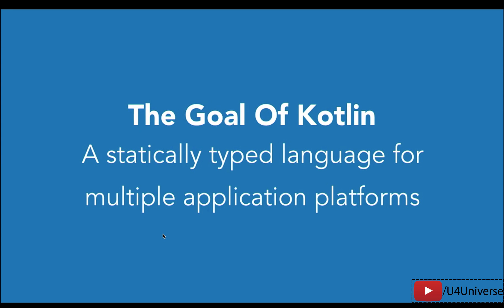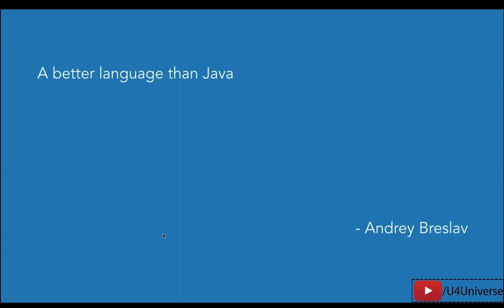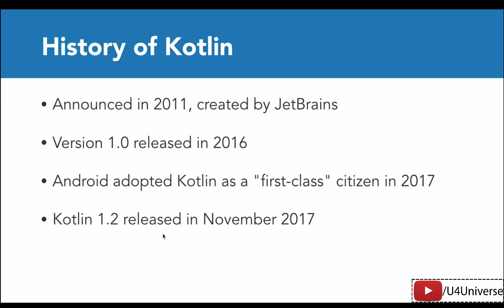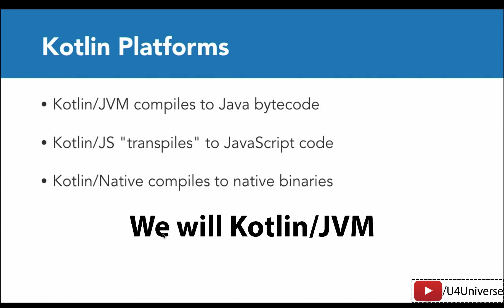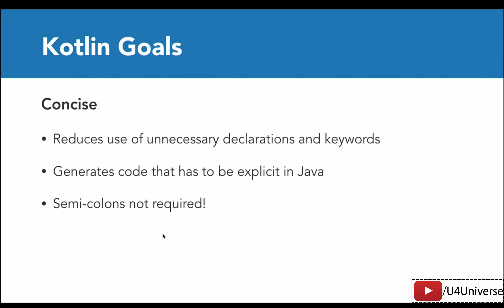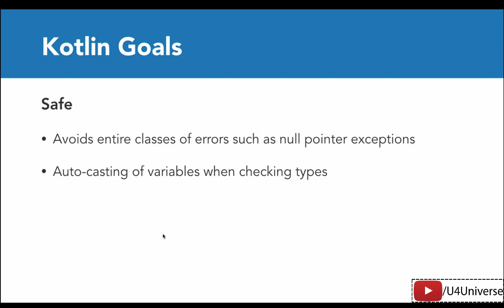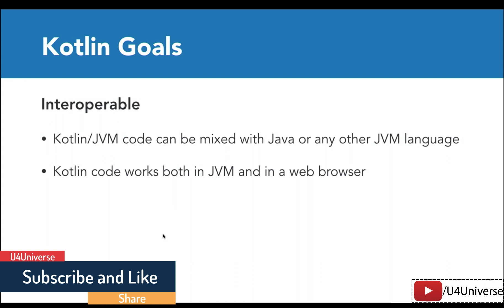Kotlin for Beginners in Urdu-1 | Kotlin Introduction & History (Why we need It) | U4Universe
In this video, we'll learn about history & introduction of all new language Kotlin. We'll see why we need a new language and why it's Kotlin.

                                              Happy Coding!